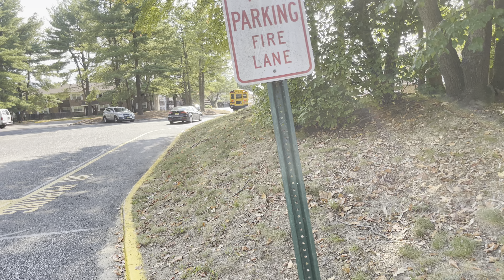Bus 40 and 103